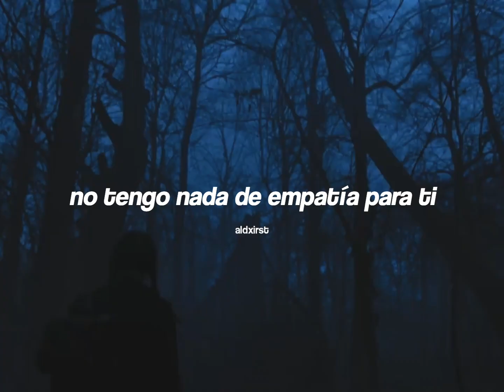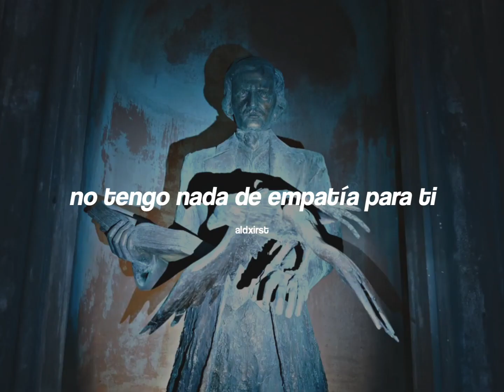esta canción da vibes a Merlina Addams 🖤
Billie Eilish - I Didn't Change My Number (Letra en Español)